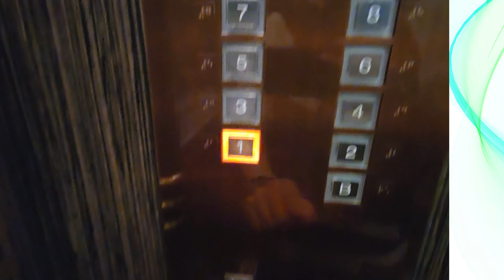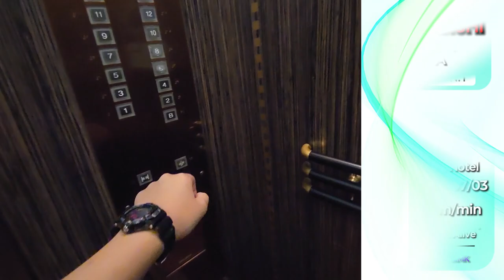1969 웨스팅하우스 RWBL!ㅣ일본 후쿠오카 니시테츠 그랜드호텔 미쓰비시엘리베이터 (웨스팅하우스 제휴) Part 1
촬영날짜 : 2024/07/01~05
제조사 : 미쓰비시(주), 웨스팅하우스
위치 : 2 Chome-6-６０ Daimyo, Chuo Ward, Fukuoka, 810-8587 일본
모델명 : RWBL
설치 : 1969/04/21 (오픈날짜 기준)
승강기번호 : ?

본 영상은 @Owen-EL 에 의해 편집된 영상입니다.

Mitsubishi at Nishitetsu Grand Hotel, Fukuoka Japan.

정보제공 : 국가승강기정보센터, 엘베인포 Google APP